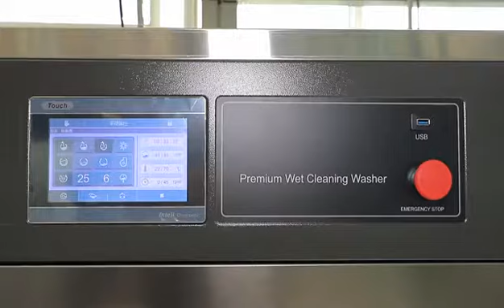"Oasis" 25Kg high-efficiency premium wet washing machine